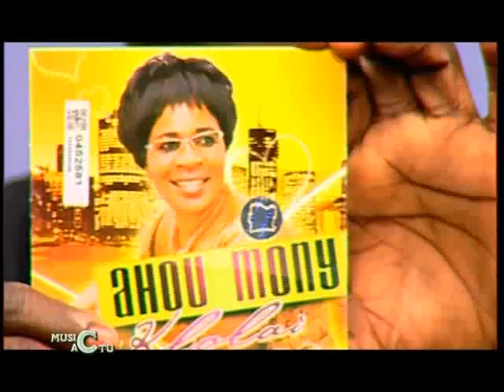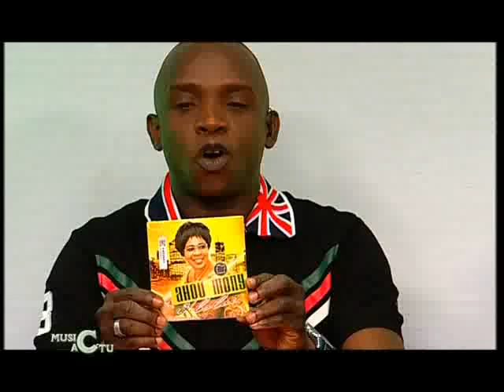Music Actu du 18 décembre avec Mohamed Kanté